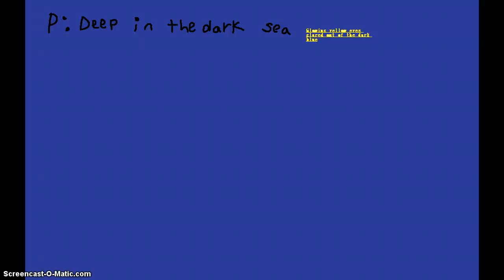Role Playing with Freedom l Animal Jam